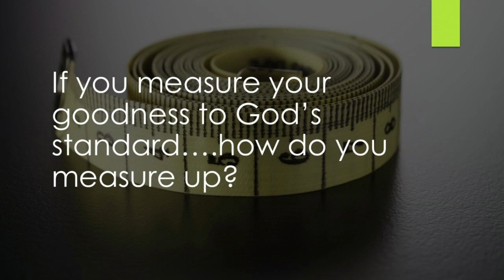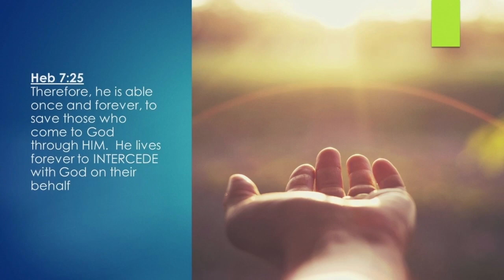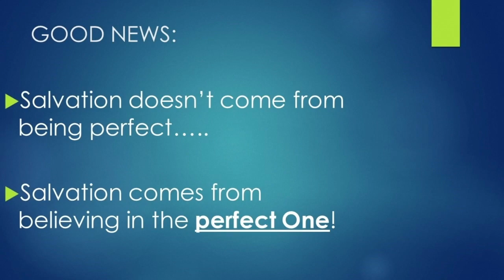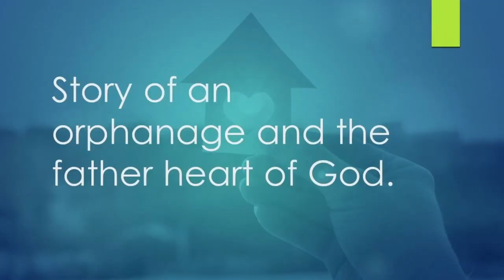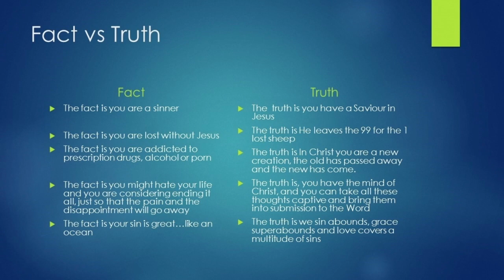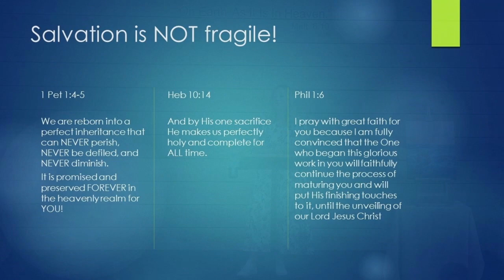Good News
Tersa Lamprecht - Good New Sunday 25 Feb 2024